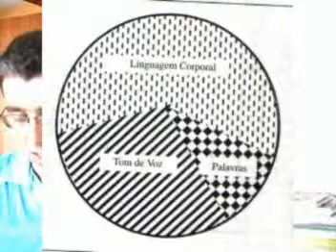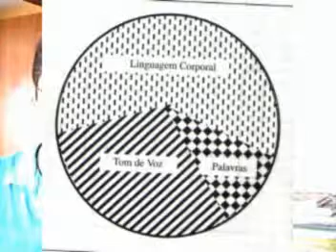aula 11 Comunicação e Emoções de Fabiano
Aula de comunicação com aplicação empresarial no uso das emoções no dia a dia do trabalho em empresas.